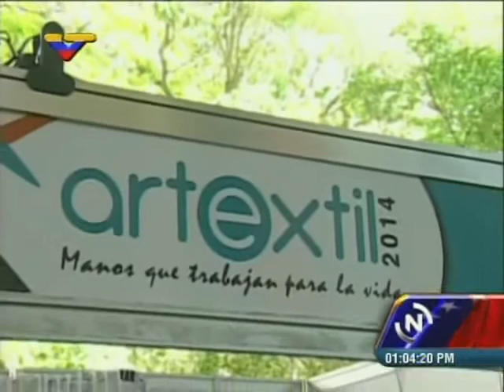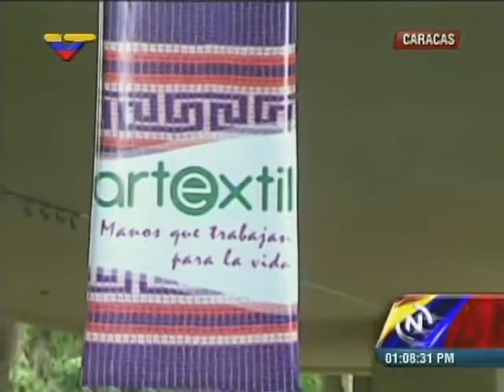Ministro Reinaldo Iturriza inaugura Artextil 2014 en el Teresa Carreño